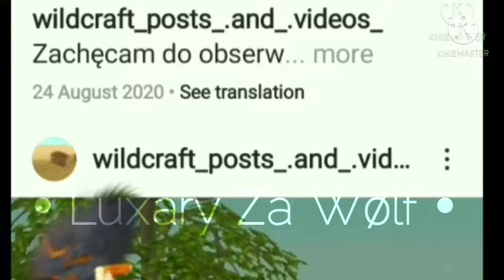🌿 || Jealous Boi ft. Кейан 🥺🧡💙 || 🌿